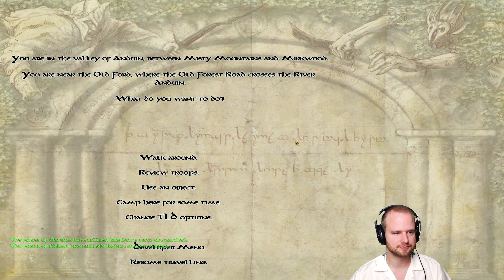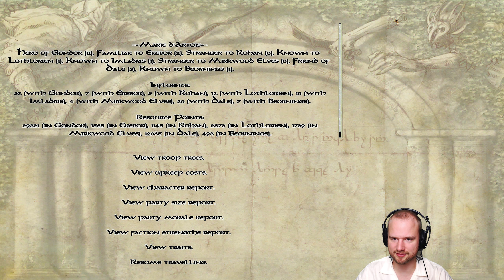M&B Warband: The Last Days #017 - Mordor found the one Ring?!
(v3.5)